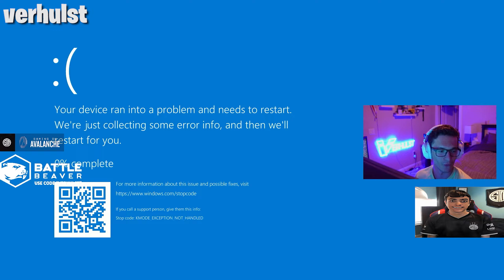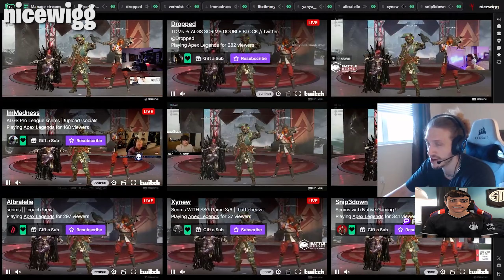ImperialHal Reacts to iiTzTimmy Getting SH*T ON By Falcons❗ Apex Legends